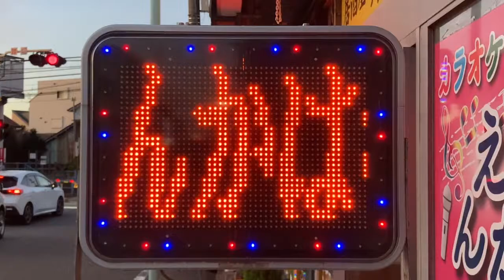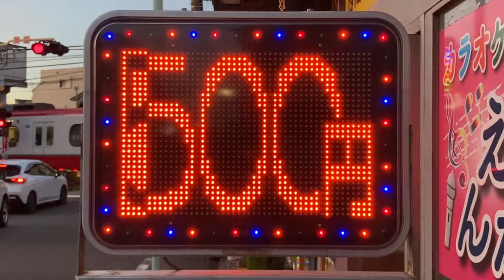広告用の電光掲示板 エムケー精工 超高輝度電光看板ストアサイン SS-ZA31WV-O カラオケ喫茶 えんか(愛知県名古屋市南区呼続２丁目１−４１)